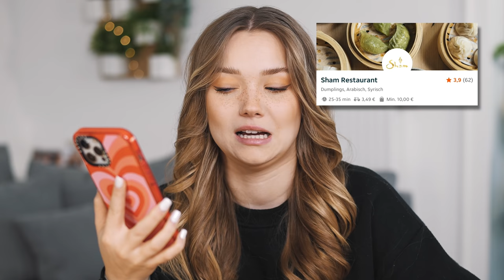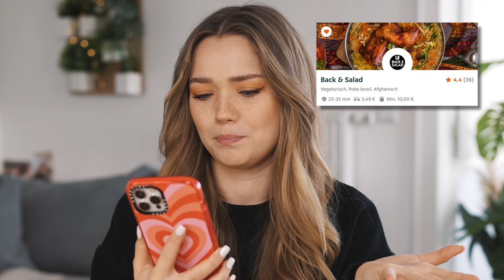Ich lasse den Lieferservice 48h bestimmen, was ich esse 😱👩🏼‍🍳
Heute rufe ich bei Restaurants an und bitte sie, mir irgendwas zu bringen, sie sollen entscheiden. Ich bin sehr gespannt was die mir bringen 😂

STALK MICH..